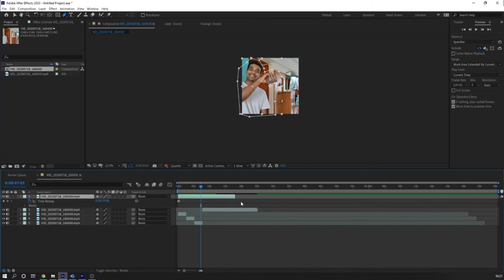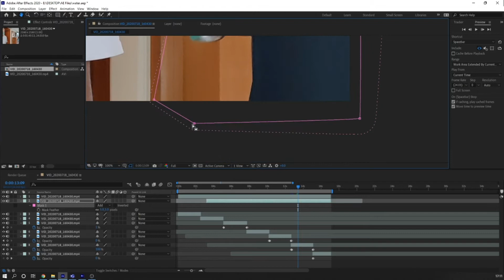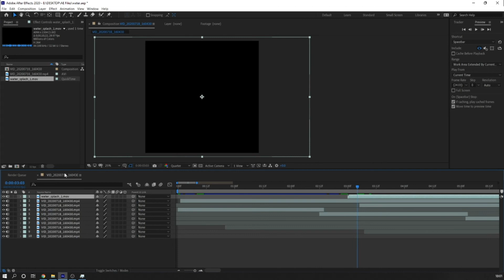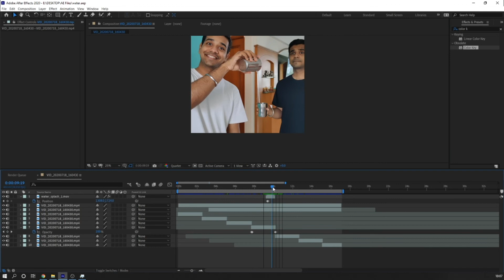Freeze Effect | Time Lapse | After Effects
I think this one might bring everything on track!